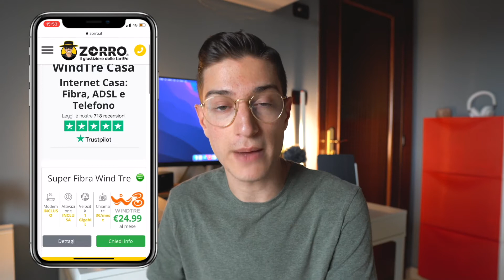Super fibra WindTre: La fibra Windtre più veloce di sempre! - Offerte internet casa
Oggi aggiornamento in casa WindTre con una promozione tutta dedicata a chi è alla ricerca di una promozione per la propria linea fissa. Nello specifico voglio parlarvi della promo Super Fibra, attivabile in maniera completamente gratuita sia per chi passa a windtre da un altro gestore, sia per chi vuole attivare una nuova linea fissa.
In questo caso parliamo di un'offerta che con un costo mensile di 24,99€ vi include:
- La fibra Windtre fino ad un massimo di 1gigabit
- Il modem
E vanno poi solo aggiunti 3 euro al mese per quanto riguarda le chiamate.
Ma ovviamente per qualsiasi domanda, dubbio ecc... vi ricordo che come sempre siamo online a vostra completa disposizione e naturalmente qui in descrizione trovate il link per accedere direttamente al nostro sito, per attivare la promozione o richiedere assistenza.
E quindi come sempre  basta un click e ci pensa zorro.it